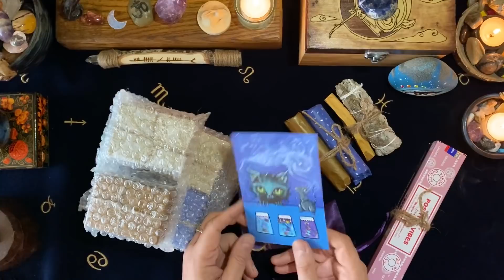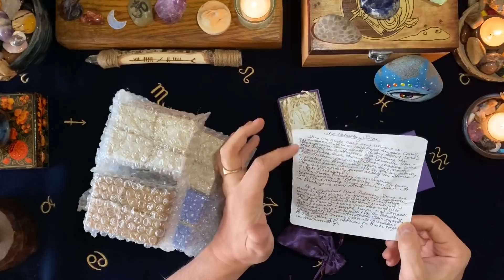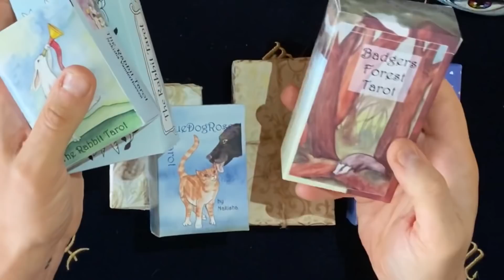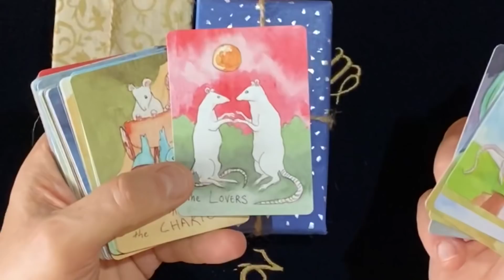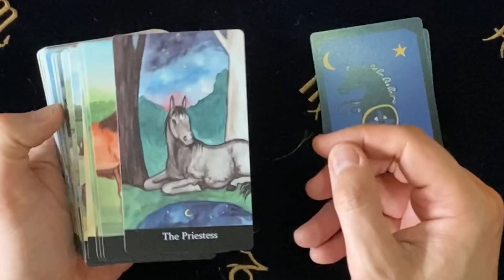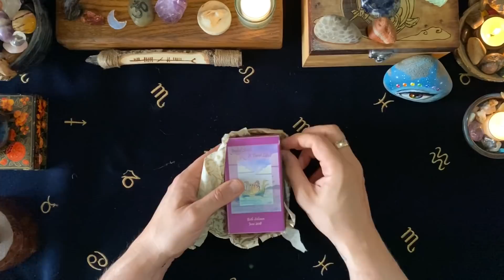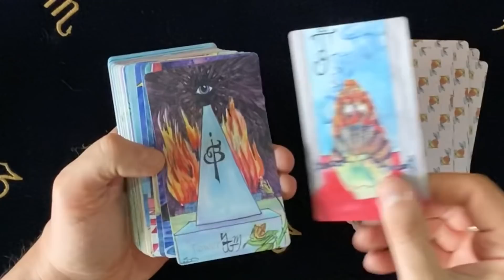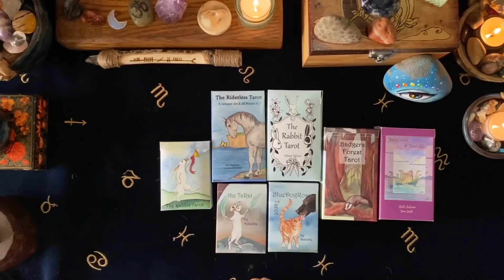4 New Animal Decks ~ A Kind & Generous Gift